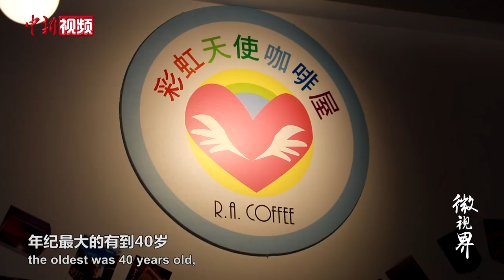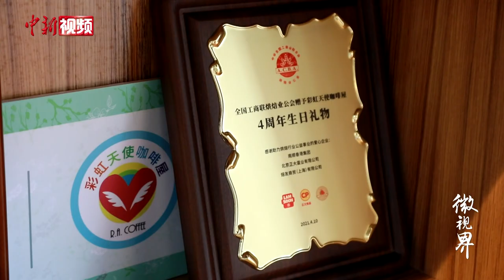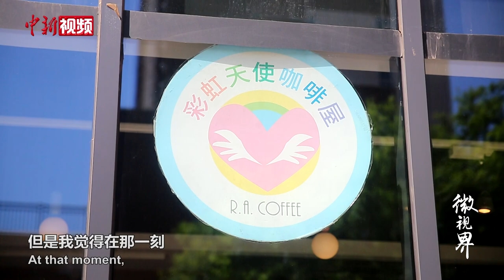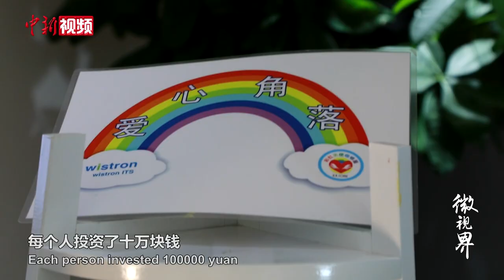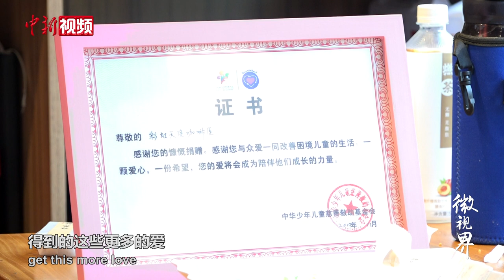台湾女士北京开爱心咖啡屋 专教听障人士学烘焙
来自台湾的李绍嬅，在北京通州区创立了“彩虹天使咖啡屋”，为听障青年免费提供烘焙技能培训。她自掏腰包投资，四处寻找订单，组织多次义卖活动，艰难地支撑这家咖啡小屋走过了五个春秋。如今，近30个听障青年先后在这里学习，李绍嬅希望能教会这些年轻人一技之长，找到自信，融入社会。